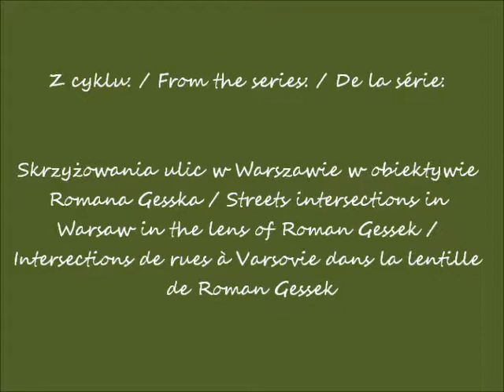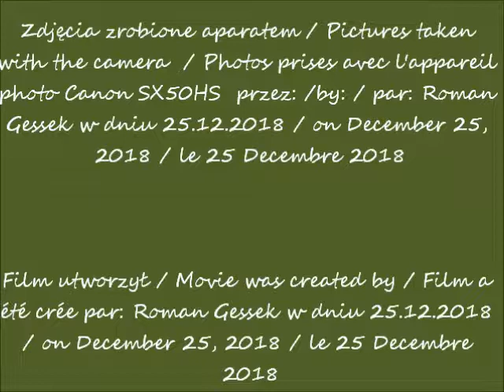2018 12 25 Warszawa Skrzyżowanie ulic Marynarskiej i Rzymowskiego cz 1 muzyka Amazement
Ulica Wołoska / Wołoska Street / La rue de Wołoska
Ulica Rzymowskiego /  Rzymowski Street / La
rue de Rzymowski
Ulica Marynarska /  Marynarska Street / La rue de
Marynarska
Skrzyżowanie ulic / Streets intersection / Intersection de rues
część / part / partie 1
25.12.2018 po / after / après  10.00